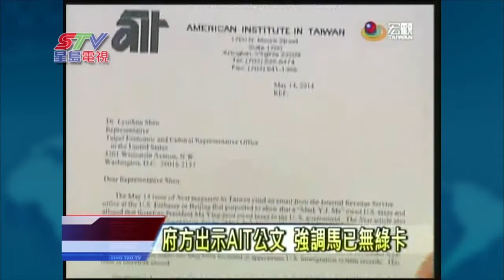(國)總統府出示馬英九無綠卡公文